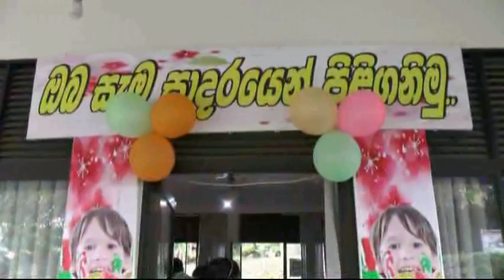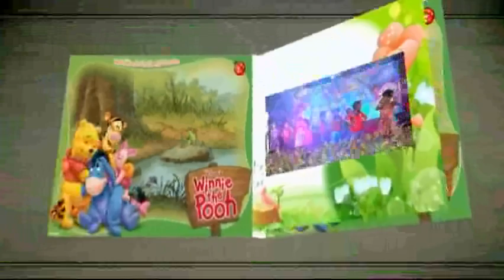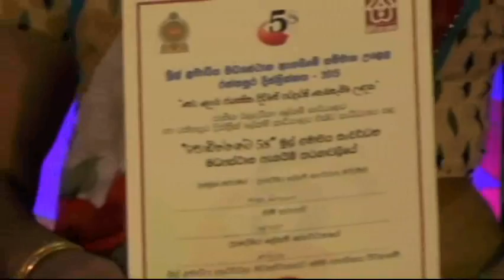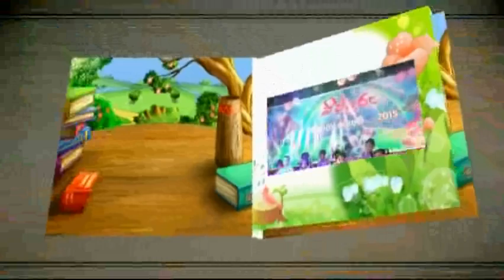Sipuru Perapasala - children's concerts cut-01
culture and nutcher of sri lanka